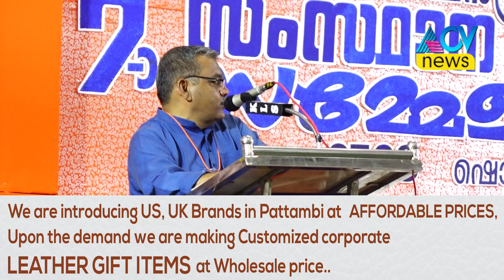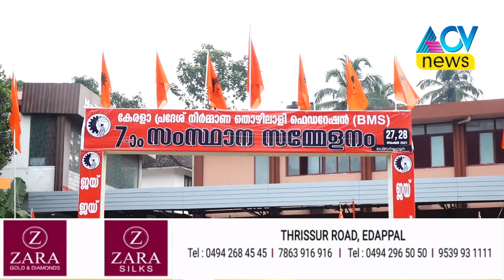കേരളാ പ്രദേശ് നിർമ്മാണ തൊഴിലാളി ഫെഡറേഷൻ സംസ്ഥാന സമ്മേളനം ഷൊർണ്ണൂരിൽ നടന്നു